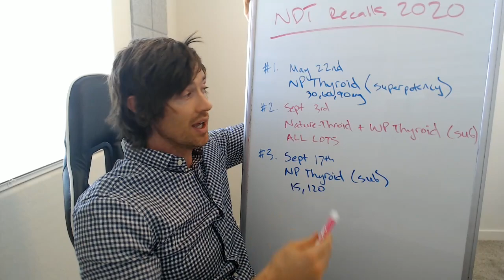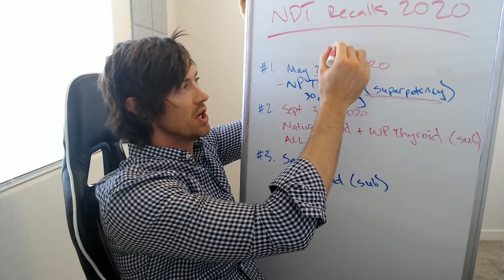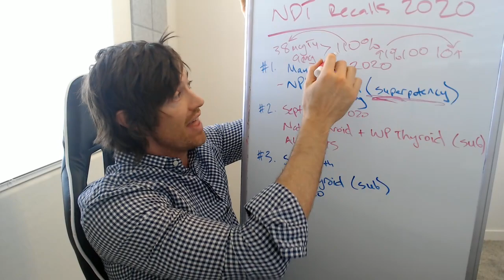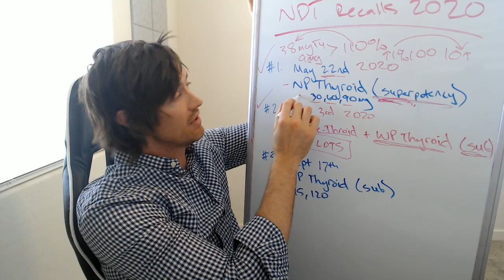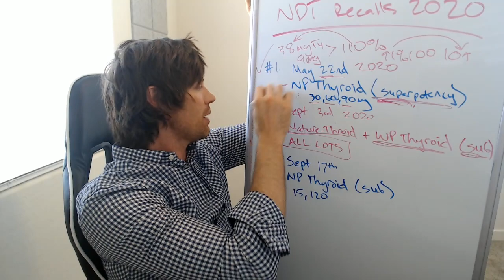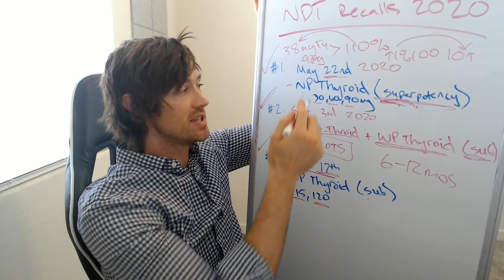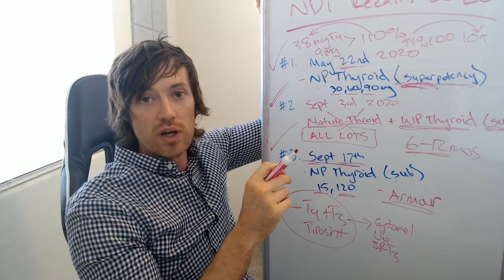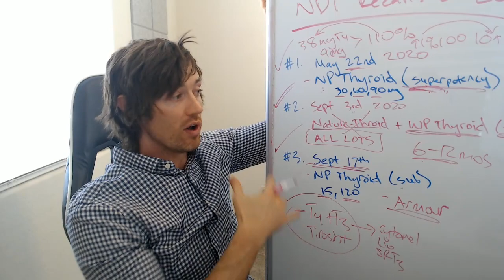Thyroid Medication (NDT) Recalls in 2020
A list of thyroid medications that were recalled in 2020.

In 2020, there were several recalls for thyroid medications including a recall for NP thyroid, Nature-throid, and WP thyroid.

These thyroid recalls hurt the thyroid community and destroyed trust in NDT from conventional doctors.

Learn more about how these recalls impact the future of thyroid medications going forward and which types of thyroid medications are the best right now.

Even though it may be disheartening, there are still thyroid medications that are working RIGHT now.